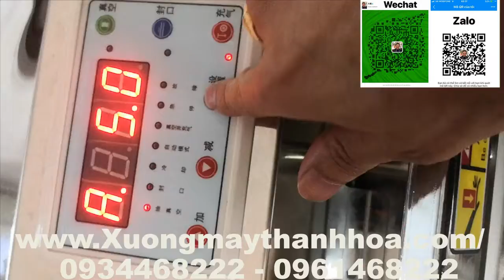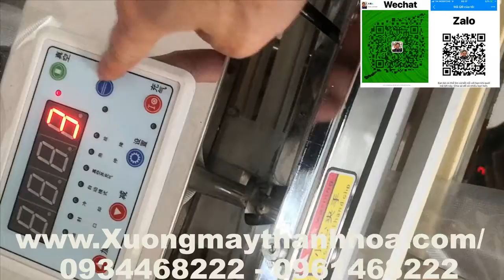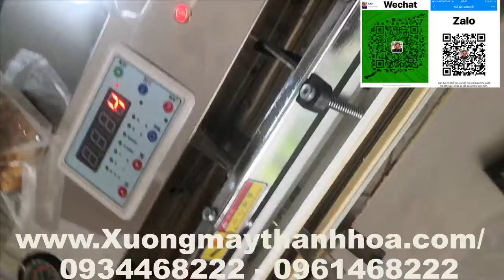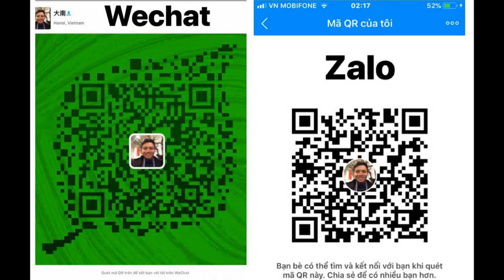Máy hút chân không đa năng VS-600 giá rẻ [ Hàng Chuẩn ] . Liên hệ : 0934468222